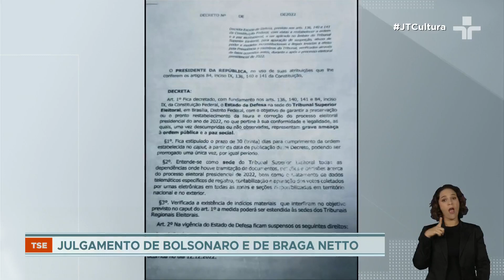TSE adia ação que pode tornar ex-presidente Bolsonaro inelegível por até oito anos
O Tribunal Superior Eleitoral vai retomar na próxima terça-feira o julgamento da ação que pode tornar o ex-presidente Jair Bolsonaro e o candidato a vice, Walter Braga Neto, inelegíveis por até oito anos. Os advogados apresentaram os argumentos ontem.

Horas após o julgamento, o ex-presidente participou de uma feira de transporte e logística no rio grande do sul e criticou o julgamento no TSE.
O julgamento será retomado na próxima terça feira. A sessão está marcada para as sete horas da noite e pode demorar.